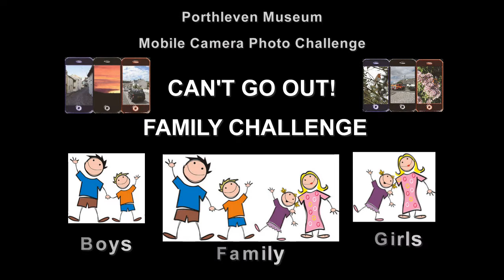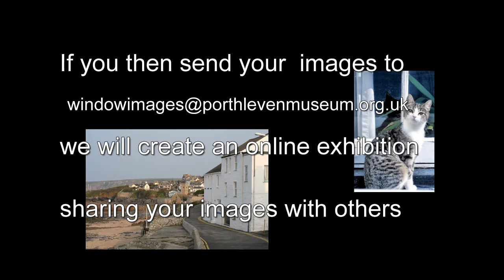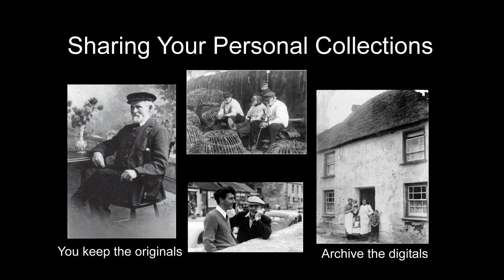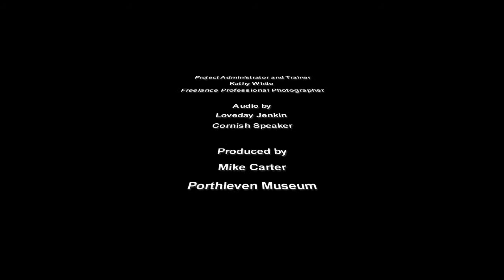PORTHLEVEN MUSEUM THROUGH THE WINDOW PHOTO CHALLENGE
Porthleven Museum has created two versions of the through your window mobile camera photo challenge.

One in Cornish and the other in English.

We have added more text to the Cornish version making it possible to see the written word and hear how it sounds. The voice over is by Cornish Speaker Loveday Jenkin

When you watch the video you will discover more  about the Museum’s challenge and why.

We are asking for the boys to take a photo, the girls to take a photo and the family to agree on a photo.

tips for taking images using your mobile by Kathy White, freelance professional photographer who is co-ordinating the challenge can be found on Porthleven Museum's Facebook page.

Please add your name and the street location plus postcode to the email.

To find out more, just watch the video